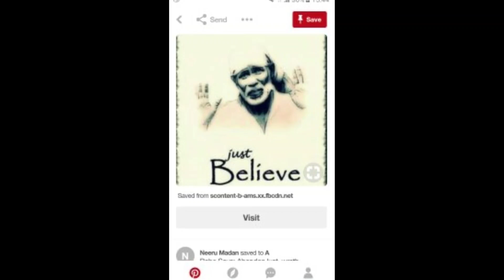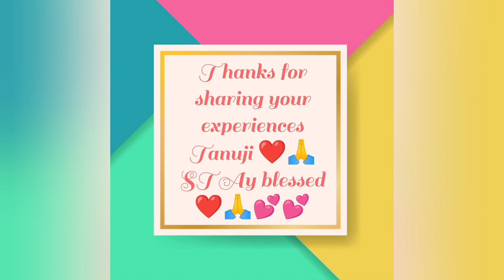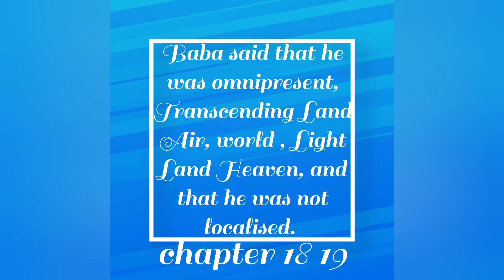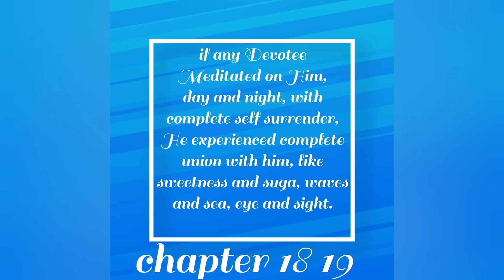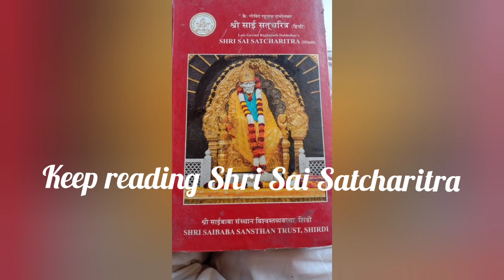saibaba devotees Experiences